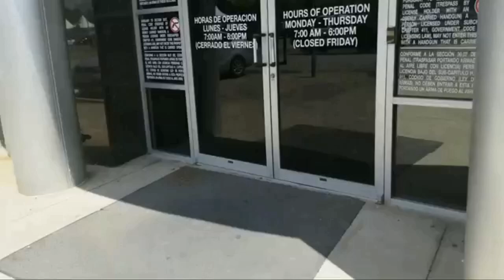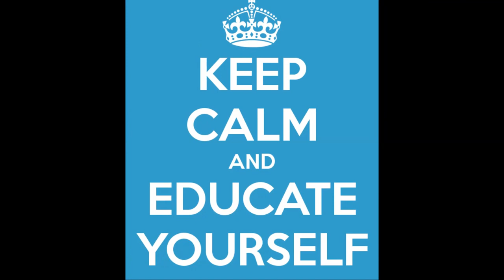Court Room Transparency: Why Bao Does What Bao Does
If you would like to support Clash With Bao his pay pal is